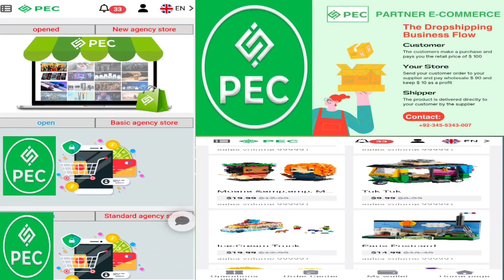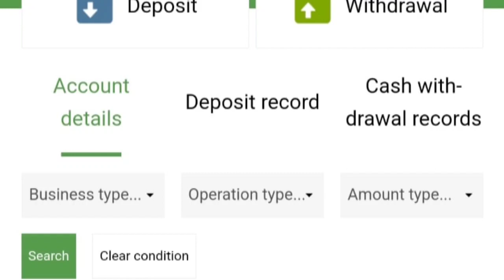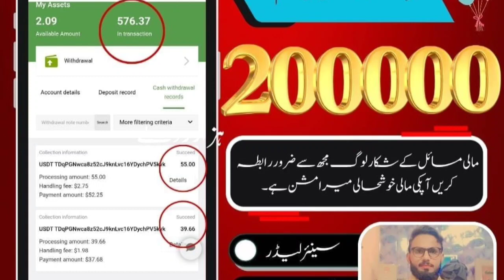Pec Full Detail Voice Asia Managar Fahad Shaa | Partner E-commerce (Pec) |How Can Work On Pec Online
Partner E-Commerce (PEC) | How can work on PEC | Online Shop PEC, PEC Drop Shipping, Online Earning💵
Pec Full Tetail Voice Asia Managar Fahad Shaa | Partner E-Commerce (PEC) | How can work on PEC | Online Shop PEC, PEC Drop Shipping, Online Earning💵

Pec Full Review] make PEC online store and Earn upto 25$ daily | Pec se kaise kamaye
Partner E Commerce (PEC) New Update Today | Partner E Commerce Ki New Update Ide Card & Gmail Ide

how to invest in pec?, how to invest in Partner E Commerce?, how to invest in Partner E-commerce?, what is Pec?, PEC kyaa Hy and is me kis trha kaam ki Jata Hy?, can I work in pec?, how can I work in pec?, PEC is a scam or not?, PEc I ls lagit or scam?
Partner E Commerce (PEC) New Update Today | Partner E Commerce Ki New Update Ide Card & Gmail Ide & Mobail Namber Our Withrwal Adress Dalean New Update

E-commerce mein kaam shuru karne ke liye, aapko kuch kadam follow karne honge:

1.Niche Chuniye: Ek specific niche (kshetra) chunna zaroori hai, taki aap apne target audience ko samajh sake aur unki needs ko pura kar sake.

2.Business Plan: Ek business plan banaye, jisme aap apne products ya services, pricing, marketing, aur revenue model ko define karte hain.
3.Legal Formalities: Apne business ko legal banaane ke liye zaroori registrations aur licenses ko pura karein, jaise ki GST, Company Registration, ya Business License.

4.E-commerce Platform Choose Karein: Online dukaan banane ke liye e-commerce platform chuniye, jaise Shopify, WooCommerce (WordPress), ya BigCommerce. Inme se koi ek platform choose karen, jiska aap expertise rakhte hain.

5.Website Design Aur Development: Ek professional website banaye, jo user-friendly ho aur aapke products ya services ko acchi tarah se showcase kare.

6.Inventory Management: Apne products ko track karne aur manage karne ke liye ek inventory management system set up karein.

7.Payment Gateway Aur Shipping: Secure
payment gateways ko integrate karein aur shipping options ko plan karein, taki customers aapke products ko aasani se kharid sakein.
8.Digital Marketing: Apne online dukaan ko promote karne ke liye digital marketing ka istemal karein, jaise ki SEO, social media marketing, aur online advertising.
9.Customer Support: Ek efficient customer support system establish karein, taki customer ke queries aur concerns ko handle kiya ja sake.
10.Analytics Aur Optimization: Website performance ko monitor karein aur analytics ka istemal karke apne business ko optimize karein.
11.Scaling: Jab aapka business grow karta hai, toh dhire-dhire expand karein, naye products introduce karein, aur naye marketplaces explore karein.
Yeh kuch basic kadam hain, lekin e-commerce business chalana kaafi challenging ho sakta hai. Yeh important hai ki aap market research karein, competition ko samjhein, aur apne customers ke feedback ka dhyaan rakhein, taki aap apne business ko sahi tarah se manage kar sakein.
Pec real or scam?, pec me Kam real Hy ya scam Hy?, Pec best or not?, partner e commerce?, what is Partner E commerce?, Leadership of Pec?, what is working in pec?, what is working in partner E Commerce?, Partner E Commerce earning real or scam?, kya partner E Commerce best ya nhi?, Partner e commerce me Kesy kaam kiya jay?, how can I get salary in pec?, what is salary criteria in pec?, how to work in partner E commerce